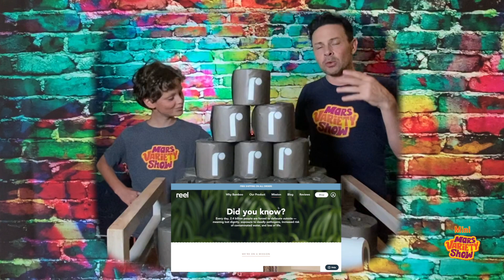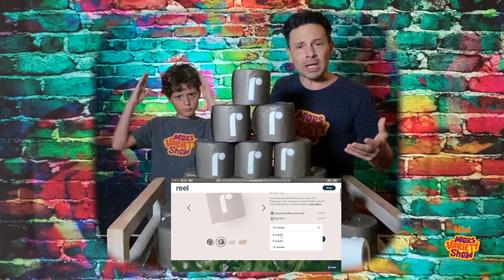MVS Mini Episode - "TP"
"TP"
Remember at the beginning of the pandemic and suddenly the entire US supply of toilet paper became coveted goods??! Well, that's what this MVS Mini is all about. On the "whole"...it should feel good.

But we like the product and think you will too!

BE IN THE SHOW
If you're a musician, a comedian, an alt performer, poet, artist, dreamer, please send a video submission to or @Marspresents on Instagram!

FOLLOW AND SUPPORT THESE
and YOUR LOCAL INDIE ARTISTS

The Mars Variety Show was created by Jason Marsden